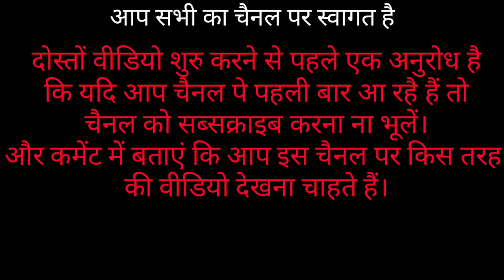narsingh devta jagar|| नरसिंह देवता जागर||Ayush kathait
'सभी दोस्तों का मेरे चैनल"Ayush kathait" में स्वागत है।

narsingh devta jagar|| नरसिंह देवता जागर||  Pahari vlogger uk||

Vaccination Vlog || वैक्सीन लगवाने बूढ़ाकेदार।

आप सभी दोस्त यूं ही प्यार देते रहें और मैं आपके लिए नयें-नयें वीडियोज लाता रहूंगा।
@ayush kathait

                          आप सभी दोस्तों का धन्यवाद।